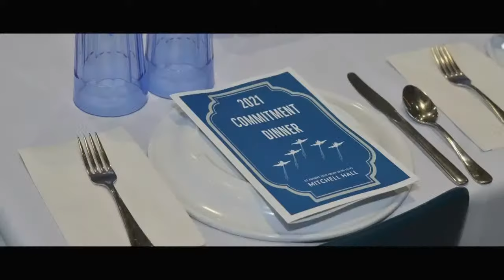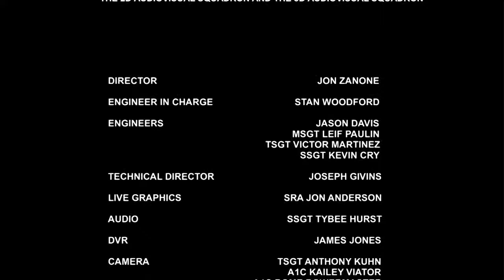Class of 2021 Graduation